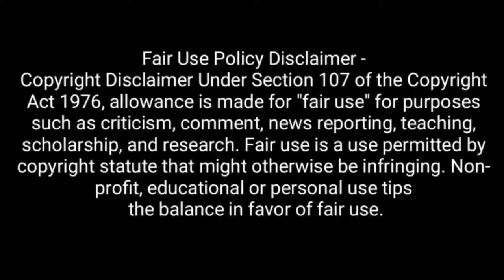Sridevi दुबई की उस शादी की तस्वीरें, जहां गई थीं श्रीदेवी YouTube